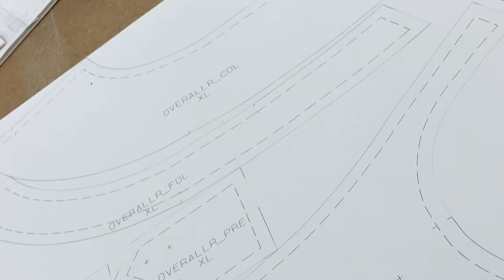Making-of El Solitario Bonneville Coverall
When El Solitario was founded 10 years ago, the design and production of the world's most magnificent coverall was on the front page, (in fact, we didn't even have T-shirts when the project started!@#). We had always loved the utilitarian aspect of coveralls and enjoyed the effect they provoked on people while buying groceries or at the entrance of the poshest club. We wanted to embrace this functional concept, but using the best raw materials available, and to make them ourselves.

The original idea was to have our own team coveralls for our first time racing on the Bonneville Salt Flats; therefore the name of the garment. And so we did!

The first prototype was handmade by Val. Then once we had a final sample, we selected the best selvedge denims and hand sew them in our atelier in Galicia.

They were crazy expensive and we knew they would be really difficult to sell, but money wasn’t the reason why we had started this shit so there we went.

The world’s most expensive coveralls! We laughed.

El Solitario’s Bonneville 12.5 oz. red selvedge denim coveralls

10 years later we couldn't resist making one of our most iconic garments again.

Manufactured in our own atelier in Galicia using the best materials to guarantee comfort, protection, and durability the Bonneville Coverall Off-White is back!